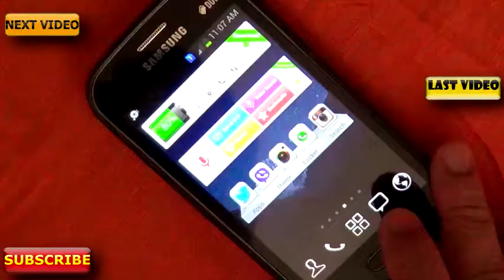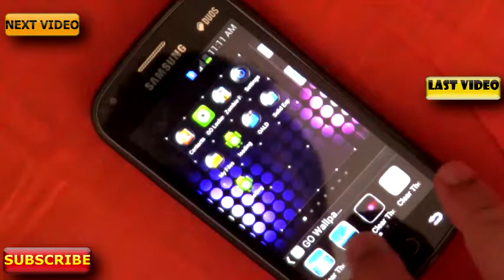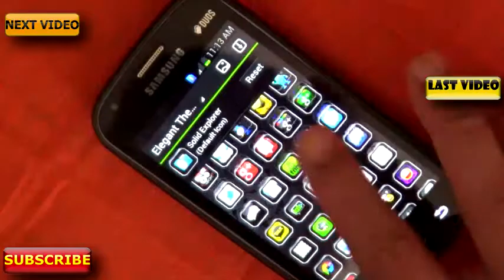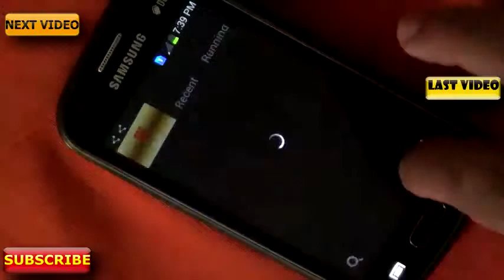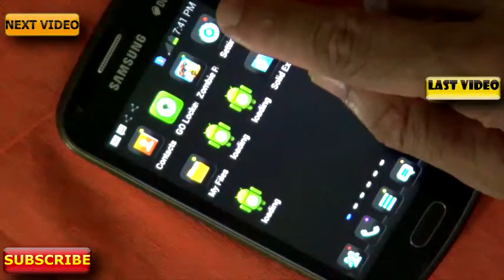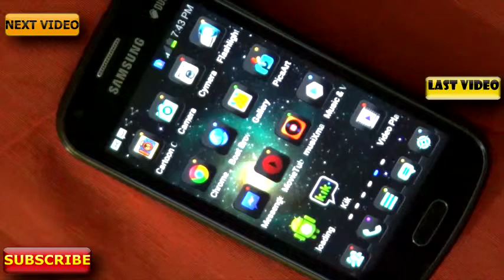Top paid go laucher themes for 2014 !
whats up guys today i am going to show you top paid go launcher themes all of this themes come about 1$ to 2$ range so i have taken the time out to show you guys what this themes realy offer like in  this video  i have go launcher  and  once you have go launcher then you can downlode all this themes and use it .

next video =